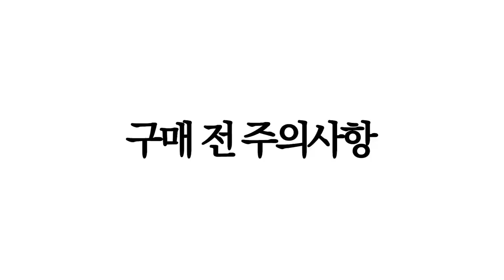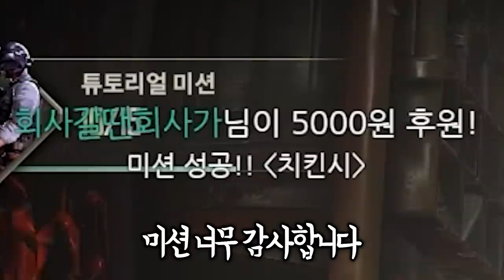[배틀그라운드] '유저 평가 1점' 박격포로 진짜..치킨 도전기..! (난이도 ★★★★★)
3:33 왼쪽 하단의 이름표 잘못 표기되었습니다 😥
더욱 꼼꼼하게 검수하는 블동부 되겠습니다 감사합니다